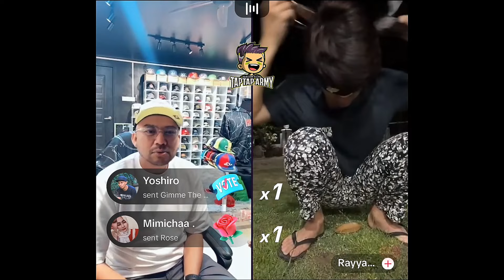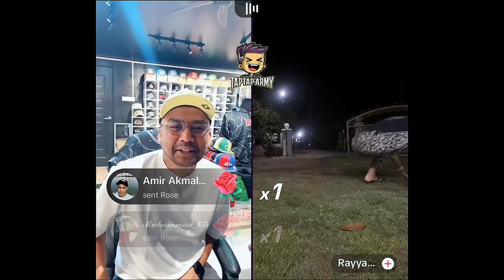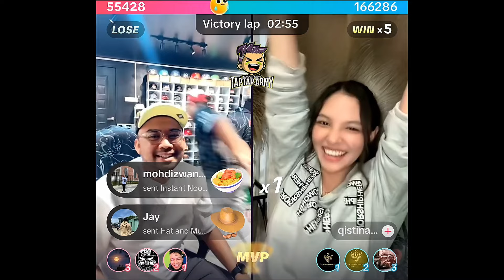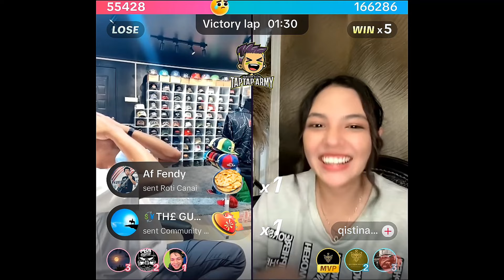Abg Red vs. Rayyan & Qistina | 02.07.2024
Kali ini dengan denda-denda yang kelakar.